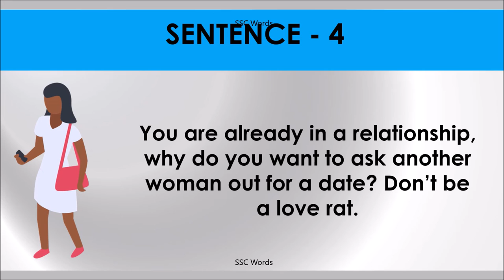LOVE RAT Idiom 865 # Meaning and five sentences # SSC Words